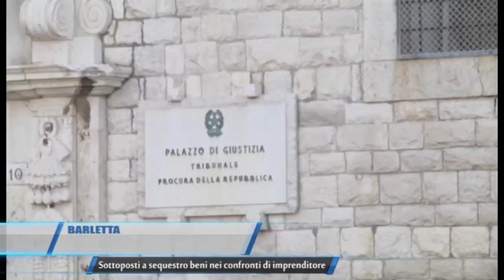TG Barletta Sottoposti a sequestro beni nei confronti di imprenditore Teleregione 02 03 2017